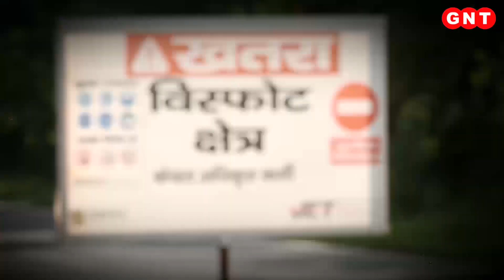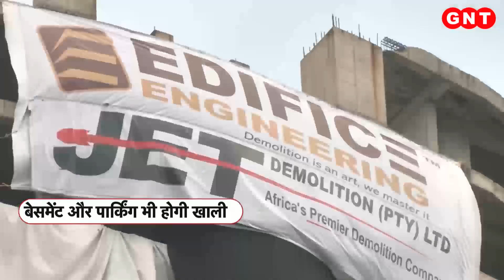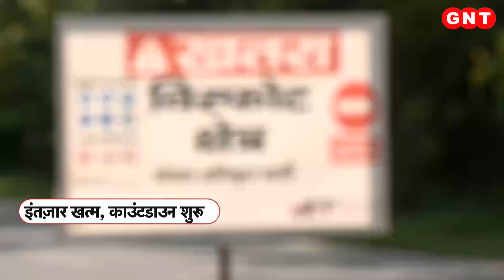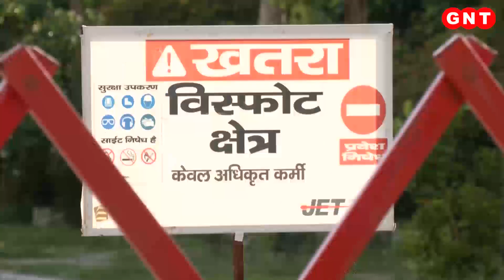ट्विन टावर्स को गिराने में 3500 किलोग्राम विस्फोटक होगा इस्तेमाल, एक्सपर्ट ने बताया प्रोसेस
नोएडा के ट्विन टावर को 28 अगस्त को गिरा दिया जाएगा. इसकी तैयारी कर ली गई है. जानकारी के मुताबिक ट्विन टावर्स को गिराने में साढ़े तीन हजार किलोग्राम विस्फोटक इस्तेमाल होगा. इसके लिए बिल्डिंग के 1, 2, 6, 10, 14, 18, 22, 26 और 30वें फ्लोर पर विस्फोटक लगा दिया गया है. इसके अलावा बेसमेंट में भी बारूद लगाया जाएगा. दोनों टावर्स में विस्फोटक लगाने के लिए 10 हजार सुराख किए गए हैं. इसे गिराने के लिए 7 विदेशी इंजीनियर्स को साइट पर बुलाया गया है. आपको बता दें कि ट्विन टावर से सटे हुए दो सोसायटी एमरल्ड कोर्ट और एटीएस विलेज हैं. इसीलिए सुरक्षा के लिहाज से सभी विभाग सतर्क हैं. हालांकि डिमोलिशन करने वाली कंपनी का दावा है कि आसपास के दोनों सोसायटी में किसी तरह की कोई दिक्कत नहीं आएगी.